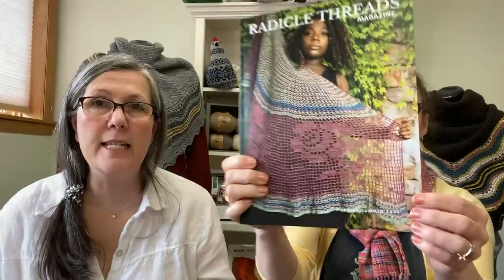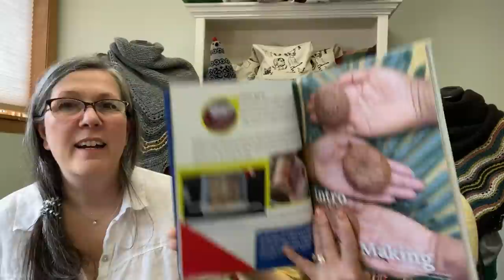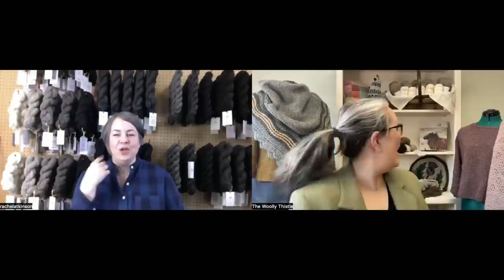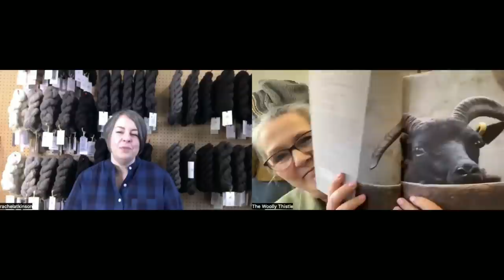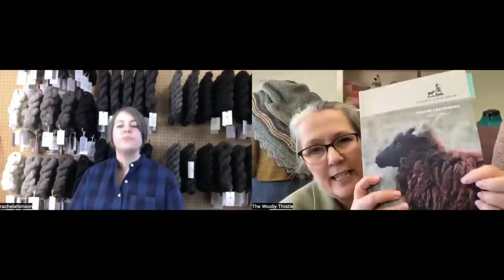#171: Sock Bag Launch | Daughter of a Shepherd Interview | Fleece with Caitlin | Q&A from Fair Isle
00:00 Intro
1:30 Giveaway #1 & FOs
17:49 WIPs
28:08 Rachel from Fair Isle answers your questions
51:01 Taster Box Update
52:23 Caitlin's progress with processing a fleece
1:08:37 Books in the Shop
1:13:26 Something special is coming!
1:23:20 Daughter of a Shepherd Interview

Ravelry handle correction:
Indigo Shadows Cowl by Mary O'Shea (@Tullymongan on Ravelry) in Jagger Spun

Corinne is not wearing wool!

Maggie is wearing a scarf she wove, and her coffee is wearing the Baa-ble Mug Cozy by Donna Smith in Jamieson & Smith

Maggie's FO:
Medium Half Hansel Hap by Gudrun Johnston in Armscote Manor Black Welsh Mountain 4-ply

Corinne's WIPs:
Full Hansel Hap in Jamieson & Smith.  Center- 202.  Colors are FC7, FC22, FC45, & 9097

Baby knit in Rowan Felted Tweed

Maggie's WIPs
Socks in West Yorkshire Spinners Christmas yarn colorway Vintage Tinsel

Rachel of Barkland Croft answers more of your questions!

Caitlin's Segment
Wearing: Atlee tee by Leah Thibault

Pom Pom Quarterly Issue 41 is available now!

2022 Socks Bag is coming!